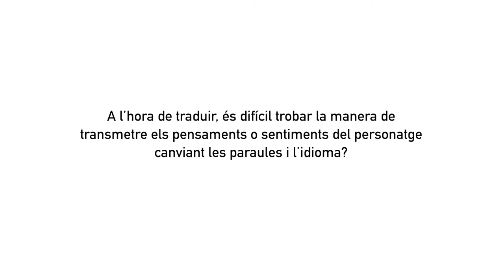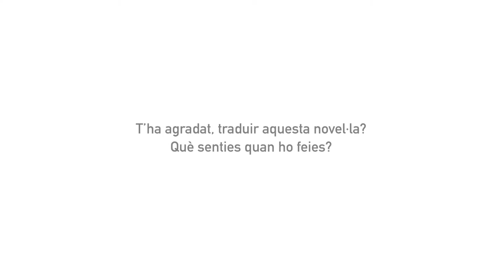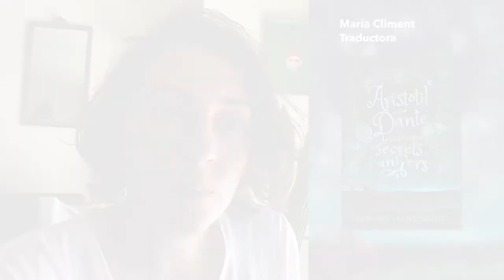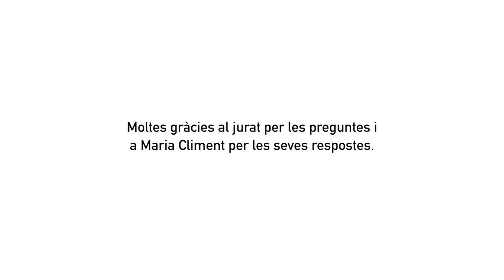25è Premi Protagonista Jove [Categoria 15-16 anys] - Entrevista a Maria Climent